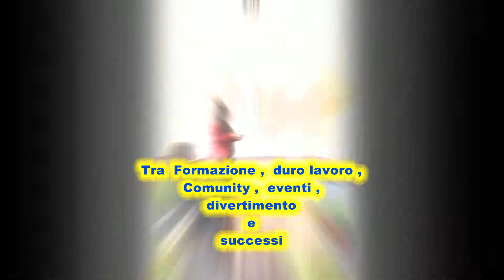Buon Natale Centro Vida Sana